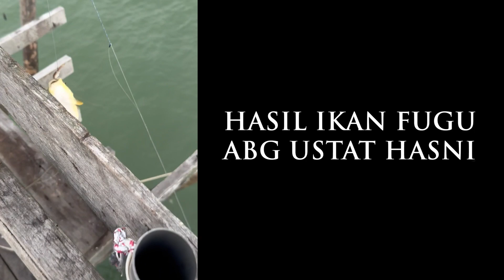MEMANCING TALANG DI KELONG NAZRI BAGAN LALANG SEPANG SELANGOR BAHAGIAN 1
Bagan Lalang, Sepang, Malaysia